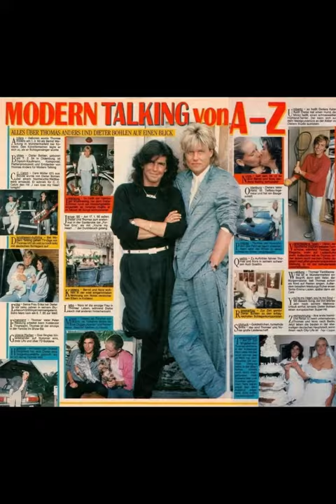Thomas Anders und (Steve Benson) - Okay 👍